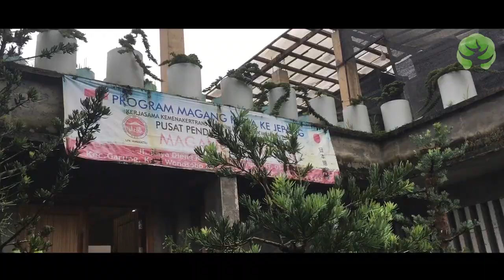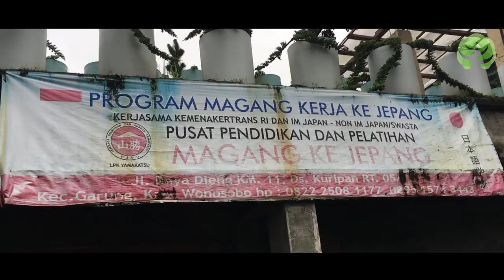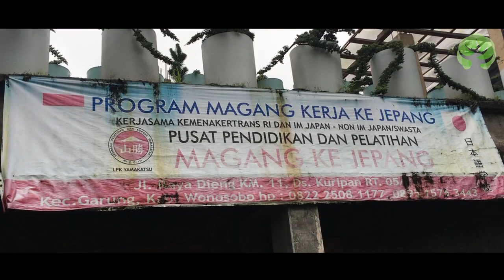Bincang Bonsai bersama Fendi Ahmad Yamakatsu bonsai center, pembudidaya pohon jenis jarum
Bincang-bincang penuh ilmu bersama mas Fendi Ahmad pembudidaya spesialis pohon jarum atau evergreen. Mulai dari awal perkenalan dengan bonsai, hingga bagaimana membudidayakan cemara dan pinus.
Tidak lupa juga mas Fendi bercerita tentang harapan kedepan tentang bisnis budidaya bonsai yang sudah dijalankan selama dua tahun lebih ini.
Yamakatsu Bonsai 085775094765